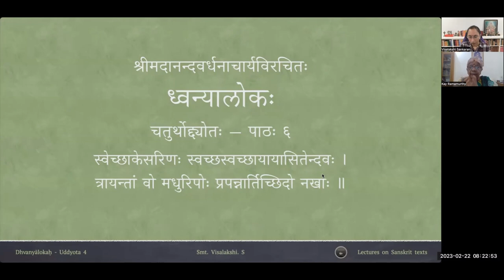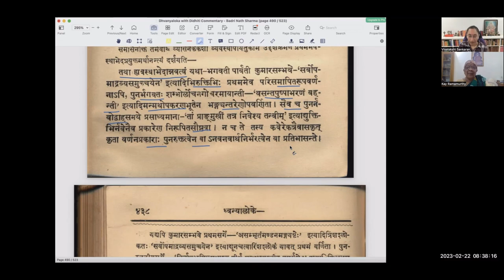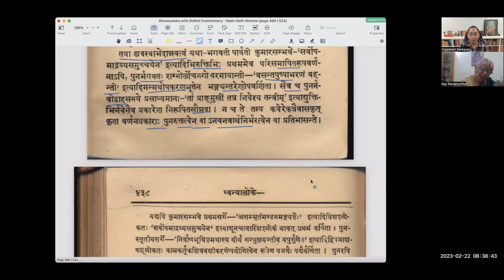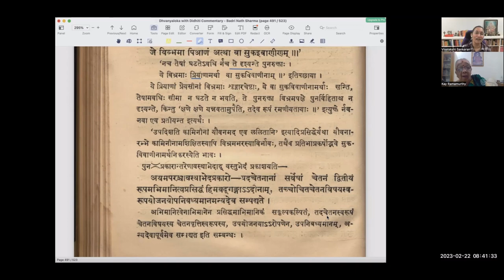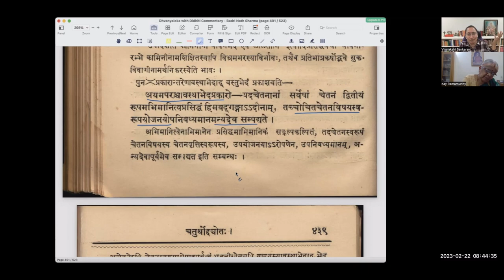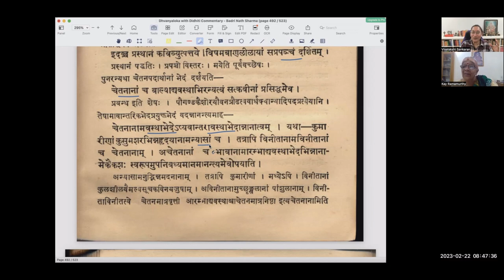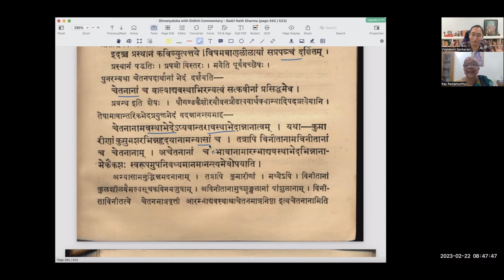ध्वन्यालोकः - चतुर्थोद्द्योतः - पाठः ०६ (Tamil Lecture)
Uddyota 4

पाठः ०६ — अवस्थाभेदात् नानात्वम्

शब्दार्थयोः साहित्येन काव्यत्वे कथं तथाविधे विषये काव्यव्यवस्थेति चेत् — परोपनिबद्धार्थविरचने यथा तत्काव्यत्वव्यवहारः तथा तथाविधानां काव्यसन्दर्भाणाम् ॥ ६॥

शुद्धस्यानपेक्षितव्यङ्ग्यस्यापि वाच्यस्यानन्त्यमेव जायते स्वभावतः । स्वभावो ह्ययं वाच्यानां चेतनानामचेतनानां च यदवस्थाभेदाद्देशभेदात्कालभेदात्स्वालक्षण्यभेदाच्चानन्तता भवति । तैश्च तथाव्यवस्थितैः सद्भिः प्रसिद्धानेकस्वभावानुसरणरूपया स्वभावोक्त्यापि तावदुपनिबध्यमानैर्निरवधिः काव्यार्थः सम्पद्यते ।

तथा ह्यवस्थाभेदान्नवत्वं यथा — भगवती पार्वती कुमारसम्भवे ‘ सर्वोपमाद्रव्यसमुच्चयेन ’ इत्यादिभिरुक्तिभिः प्रथममेव परिसमापितरूपवर्णनापि पुनर्भगवतः शम्भोर्लोचनगोचरमायान्ती ‘ वसन्तपुष्पाभरणं वहन्ती ’ मन्मथोपकरणभूतेन भङ्ग्यन्तरेणोपवर्णिता । सैव च पुनर्नवोद्वाहसमये प्रसाध्यमाना ‘ तां प्राङ्मुखीं तत्र निवेश्य तन्वीम् ’ इत्याद्युक्तिभिर्नवेनैव प्रकारेण निरूपितरूपसौष्ठवा ।

न च ते तस्य कवेरेकत्रैवासकृत्कृता वर्णनप्रकारा अपुनरुक्तत्वेन वा नवनवार्थनिर्भरत्वेन वा प्रतिभासन्ते । दर्शितमेव चैतद्विषमबाणलीलायाम् —
न च तेषां घटतेऽवधिः, न च ते दृश्यन्ते कथमपि पुनरुक्ताः ।
ये विभ्रमाः प्रियाणामर्था वा सुकविवाणीनाम् ॥

अयमपरश्चावस्थाभेदप्रकारो यदचेतनानां सर्वेषां चेतनं द्वितीयं रूपम् अभिमानित्वप्रसिद्धं हिमवद्गङ्गादीनाम् ।तच्चोचितचेतनविषयस्वरूपयोजनया उपनिबध्यमानमन्यदेव सम्पद्यते । यथा कुमारसम्भव एव पर्वतस्वरूपस्य हिमवतो वर्णनं, पुनः सप्तर्षिप्रियोक्तिषु चेतनतत्स्वरूपापेक्षया प्रदर्शितं तदपूर्वमेव प्रतिभाति । प्रसिद्धश्चायं सत्कवीनां मार्गः ।

इदं च प्रस्थानं कविव्युत्पत्तये विषमबाणलीलायां सप्रपञ्चं दर्शितम् । चेतनानां च बाल्याद्यवस्थाभिरन्यत्वं सत्कवीनां प्रसिद्धमेव । चेतनानामवस्थाभेदेऽप्यवान्तरावस्थाभेदान्नानात्वम् ।